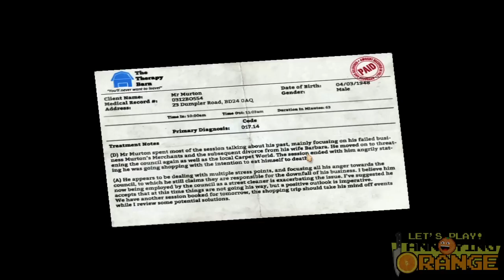Annoying Orange Let's Play I AM BREAD!